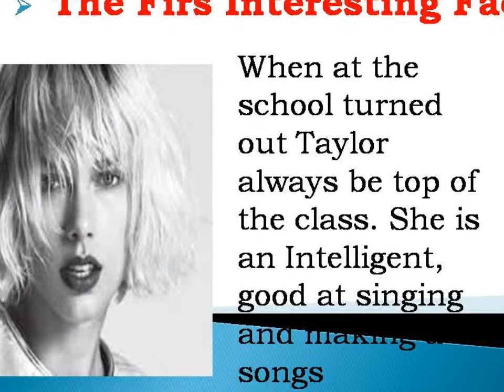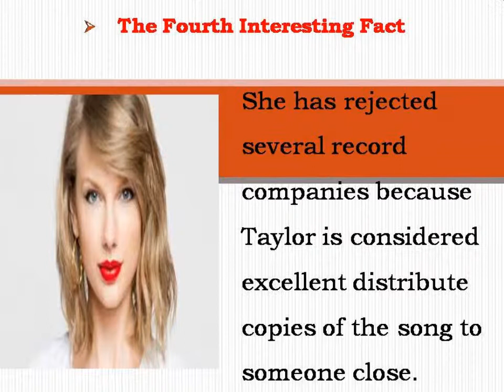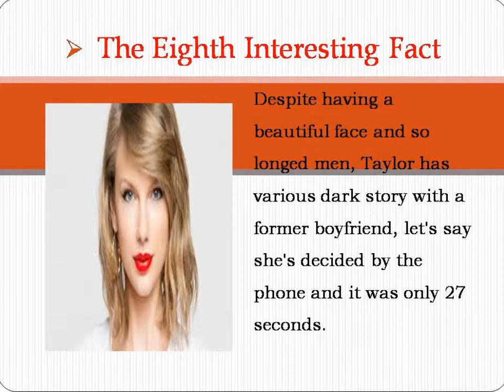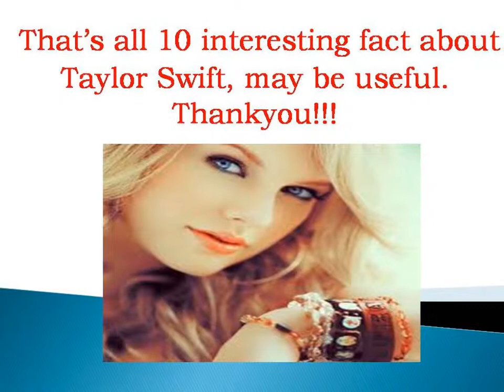Ten Interesting fact about Taylor Swift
Taylor Swift has a lot of interesting facts were not known to many people. It turns out she was an extraordinary woman. Many good things and simple that we can make role model. The following information about the interesting facts of taylor swift, may be useful :)